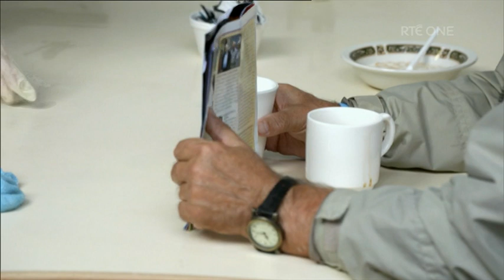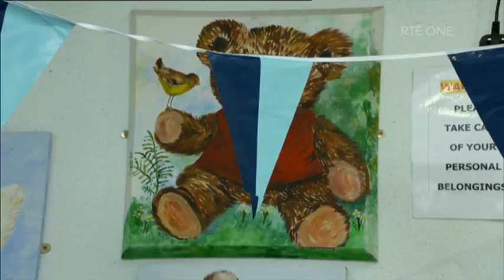Brother Kevin Crowley | People of the Year Awards | RTÉ One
Philly McMahon presents a People of the Year Award to Capuchin Day Centre organiser Brother Kevin Crowley.